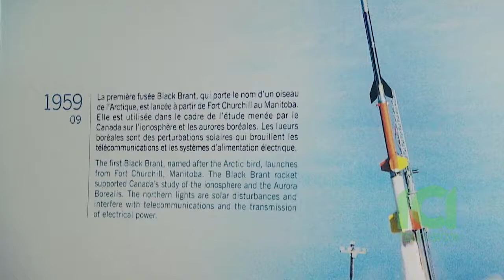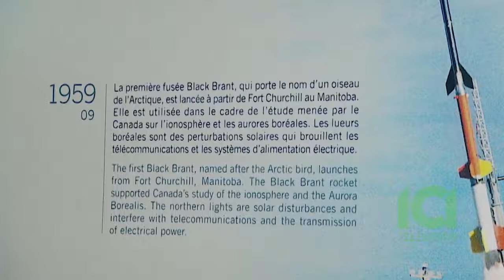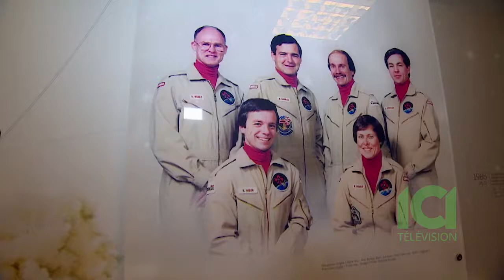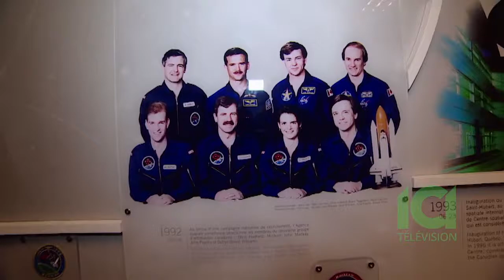The AliJan Show علی جان شو - Dr. Siamak Tafazoli - Part 2 (In Persian - به زبان فارسی)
AliJan goes to Canadian Space Agency (CSA) for a three part Interview with Dr. Siamak Tafazoli, Launch Project Manager at Canada Space Agency's John H. Chapman Space Centre, located in Saint-Hubert, Quebec (South of Montreal).

In this interview Dr. Tafazoli intrigues us with different space projects, Canada's space history and his love and passion of this industry and the newest launch technologies. There is also a surprise twist where AliJan and SiamakJan share a common interest and share their nostalgic memories :)

Photo Credits:
Janice Lang, DRDC
Innovation, Science and Economic Development Canada